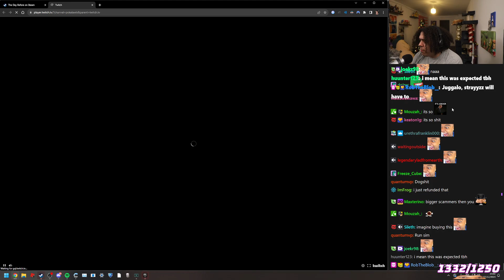Zoil checks out how The Day Before is doing